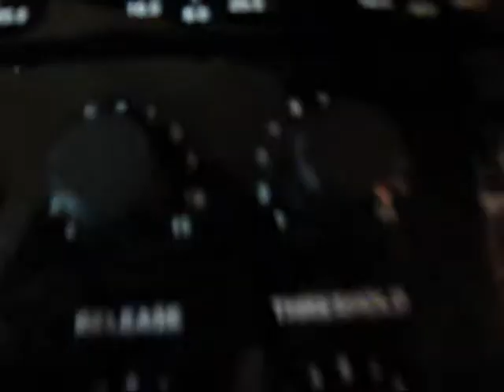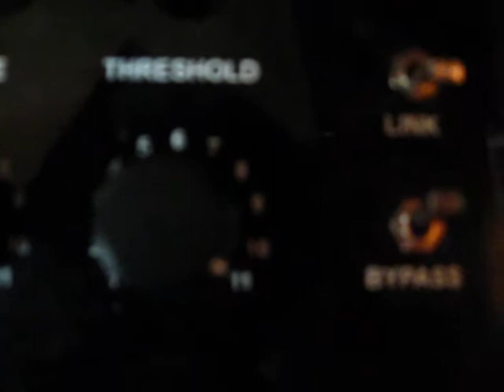Anavris studio diary part 1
part 1 of our studio diary from when we were recording our new e.p in london with jason wilcock.